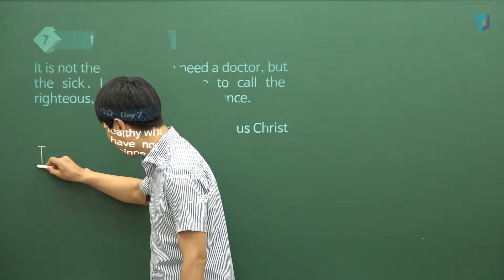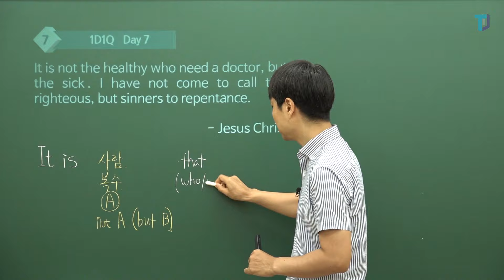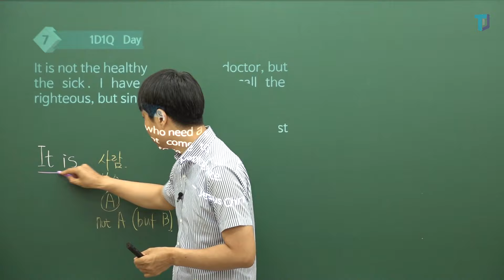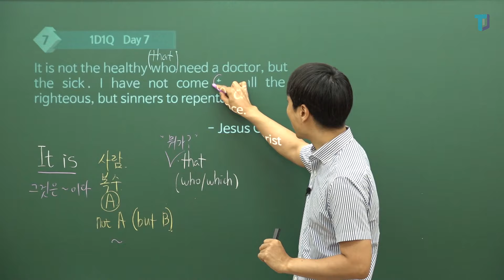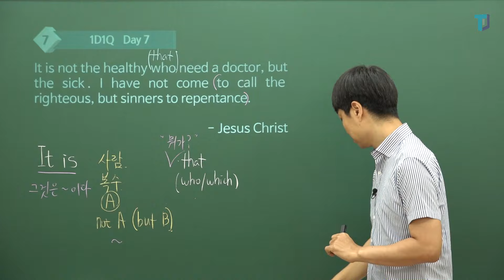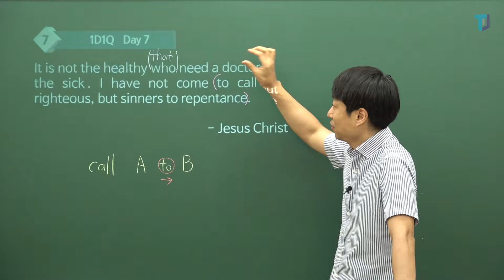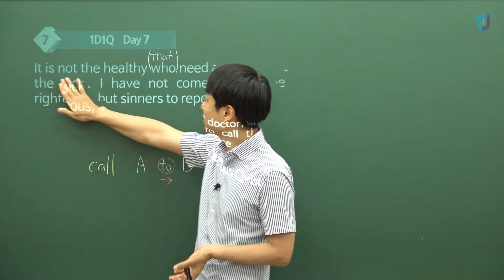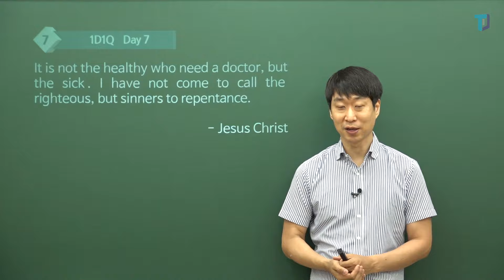[상변선생] 1 DAY 1 QUOTE DAY 7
상변선생의 1 DAY 1 QUOTE DAY 7 강의입니다.